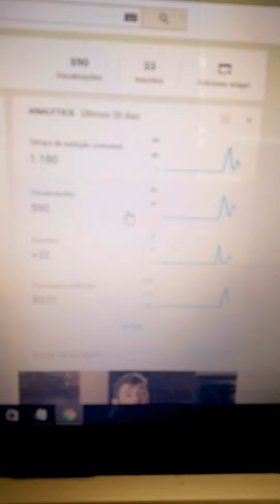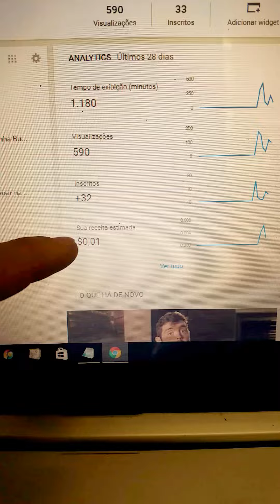Quanto já ganhei com Youtube!!??? Quer ganhar dinheiro?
To feliz demais pessoal
curtem o video ai e compartilhem